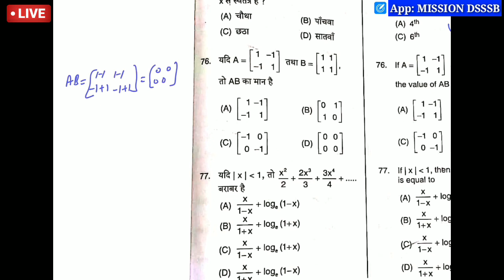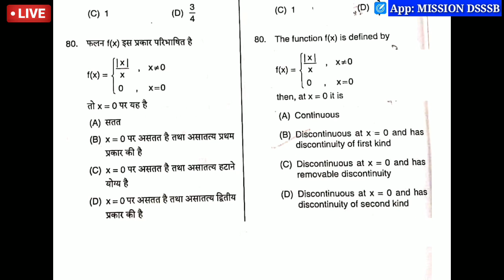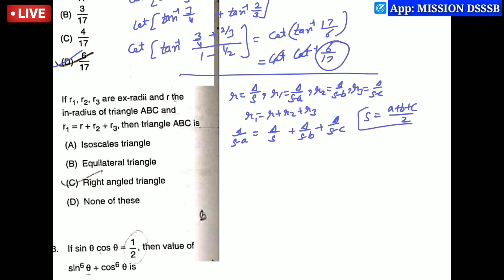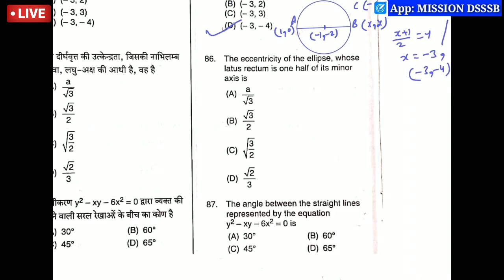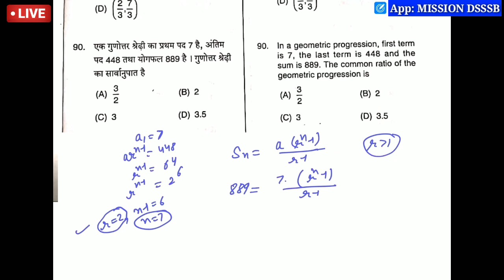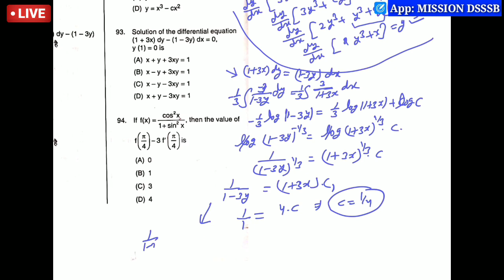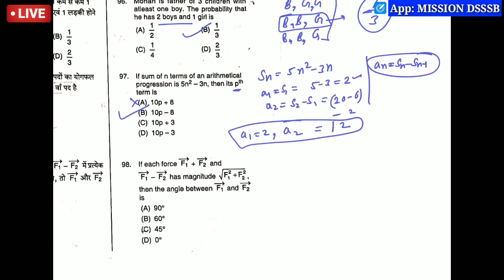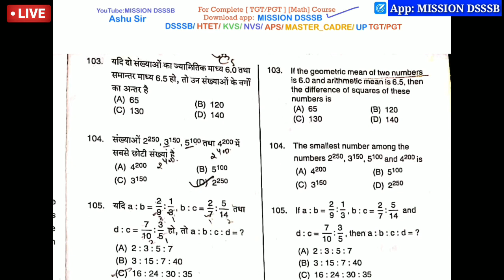🔴LIVE UP TGT MATH Special Class-4 | UP TGT Math 2016 Paper solution with short trick | MISSIONDSSSB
UP TGT MATH Special Class-4 || UP TGT Math 2016 Paper solution with short trick | MISSION DSSSB

 [Note: In iPhone 👉Fill Org Code: MD ]